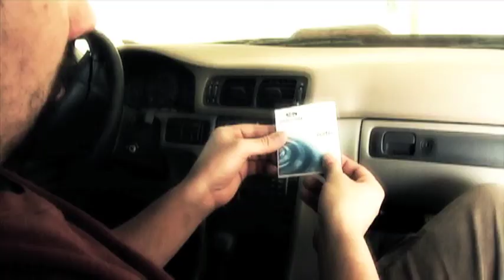Water Is Life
Water is Life is an amazing idea founded by Ken Surritte.  They take water filter straws to Africa and other places where clean water is a luxury, and give these straws away thus making clean water a dream come true.